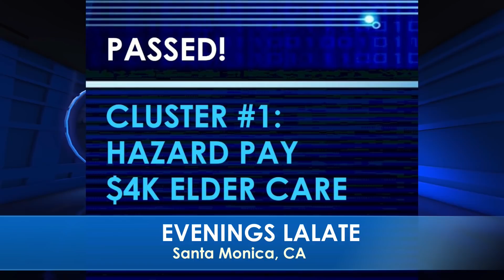BIDEN IS READY! SAYS CHECKS COMING!! $2,000 FOURTH STIMULUS CHECKS 2022 UPDATE Today EVENINGS EXTRA🌆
🌆 EVENINGS LALATE EXTRA 🌆 GREAT NEWS: FEBRUARY 9 2022 🦅 💜 JOIN as a Member | ☑️ SUBSCRIBE | 📬 LALATE ALERTS | Fourth Stimulus Check Update Today 2021 | Fifth Stimulus Check | Multiple Monthly Stimulus Check Update | $1400 Third Stimulus Check & Third Stimulus Package Update 2021 | Second Stimulus Check & Second Stimulus Check Update 2020 | $10,000 EIDL GRANT CARES ACT 2020 | $2,000 CASH ACT 2020 | $2400 ($200/month) SSI SSDI SA VA RB Bill 2021 | $50,000 Student Loan Debt Forgiveness Bill 2021 | National and Sports News 2021 | Also covered: PUA, FPUC, LWA, EIDL, UI, Hazard Pay. | Fourth Stimulus Check Update and stimulus package update and stimulus check 4 update and fourth stimulus package and stimulus check update | $3600 $3000 Child Stimulus Check | $1400 Paid Sick Leave | $1500 Earned Income Tax Credit | $5,000 EIDL Check. | CONFIRMED! FOURTH STIMULUS CHECK UPDATE TODAY 2021: MORE 4th Stimulus CHECKS IN BILL! COMPLETE GUIDE | | | JUST PASSED!! FOURTH STIMULUS CHECK UPDATE TODAY 2021 | BIDEN IS READY! SAYS CHECKS COMING!! $2,000 FOURTH STIMULUS CHECKS 2022 UPDATE Today EVENINGS EXTRA🌆

0:00    Intro:  Stimulus Check
1:00 STIMULUS CHECK UPDATE
2:00 SECOND STIMULUS CHECK
3:00 THIRD STIMULUS CHECK
4:00 FOURTH STIMULUS CHECK
5:00 FIFTH STIMULUS CHECK